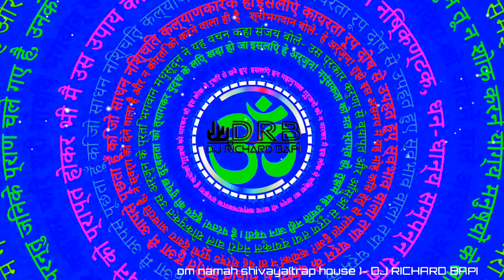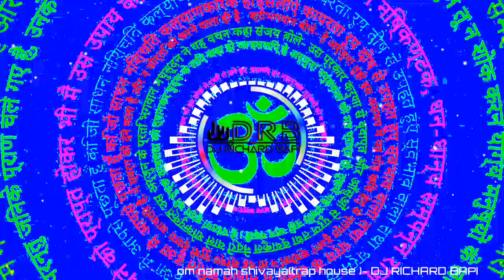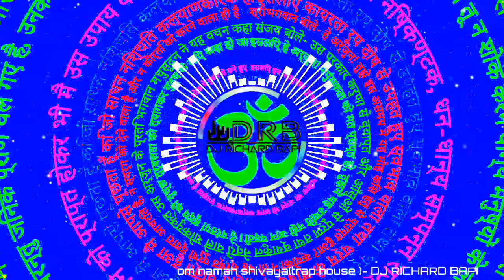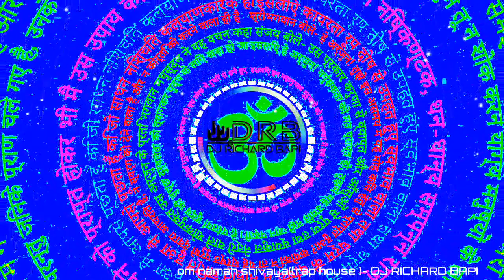om namah shivay ( trap house) dj Richard bapi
songs :- on namah shivay
remix by DJ RICHARD BAPI
remix type trap House
bom 150